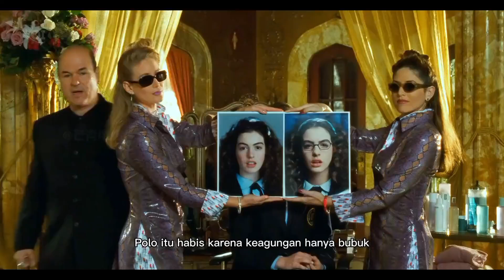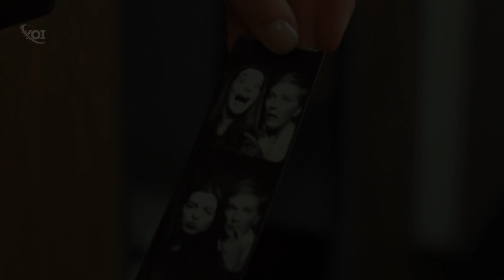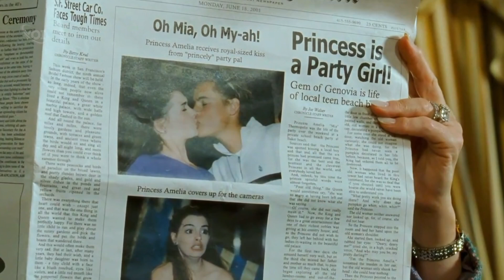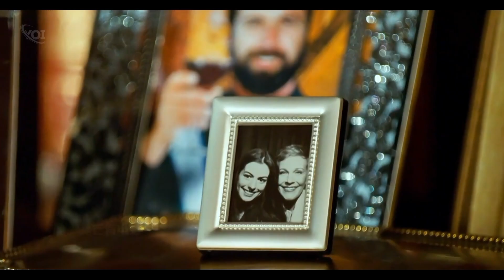JANGAN YA DEK JANGAN ‼️DRAMA ANAK-ANAK - Princess Dairies 2001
Judul film : The Princess Diaries 2001
Narasi : Juna
Suara : Voice Lisensi
Sutradara, Skenario : Garry Marshall
Rilis  : 29 July 2001 (Amerika)
Genre : Anak-anak/Komedi

Pemeran :
Anna hathaway : Mia Thermopolis
July Andrews     : Ratu Clarisse

Kilas singkat :
The Princess Diaries adalah sebuah film komedi Amerika Serikat yang diproduksi oleh penyanyi dan aktris Whitney Houston dan disutradarai oleh Garry Marshall. Film ini berdasarkan novel berjudul sama karya Meg Cabot yang bercerita tentang seorang remaja yang menemukan fakta bahwa ia adalah seorang putri bangsawan.

Backsound in this Video :
@NEFFEX : Music Youtube lisensi